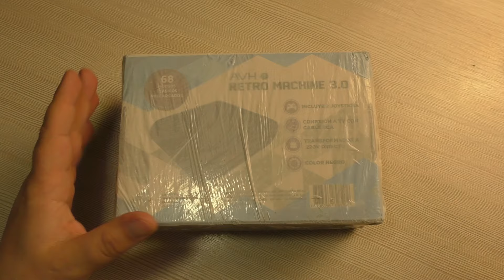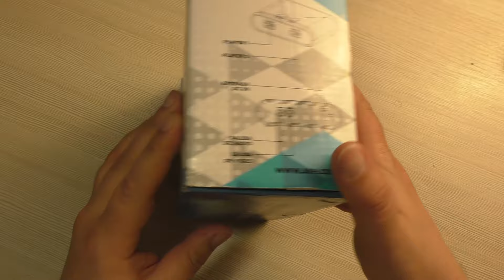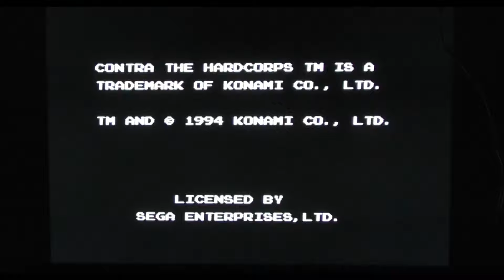AVH Retro Machine 3.0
Всем привет! Сегодня обзор на AVH Retro Machine 3.0. Недорогая ретро консоль со встроенными 68 играми от Sega MegaDrive без возможности добавления своих. Посмотрим комплектацию, внешний вид и конечно поиграем в игры.